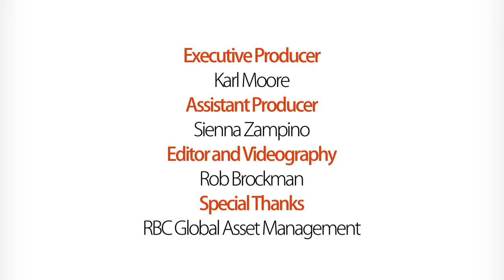The Globe and Mail - Talking Management with CEO YonaShtern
Beyond the Rack CEO Yona Shtern says it all comes down to the person or management team behind the business